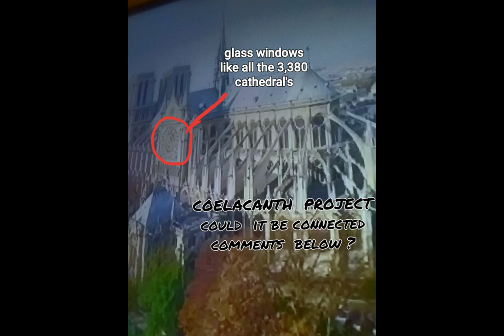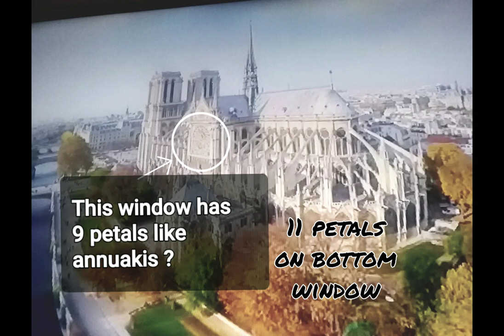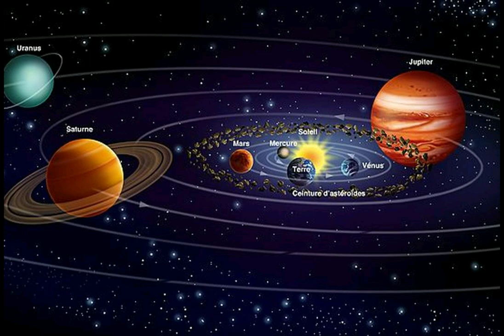PROJECT COELACANTH UPDATE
Updated connection with PROJECT SECURE  by, Steven and Dusty